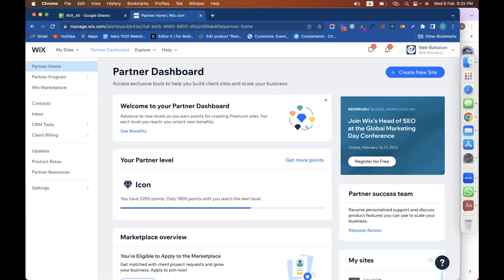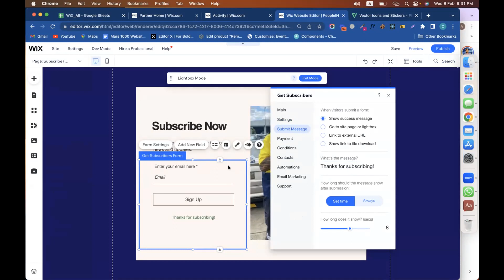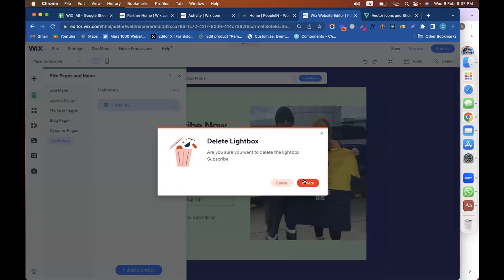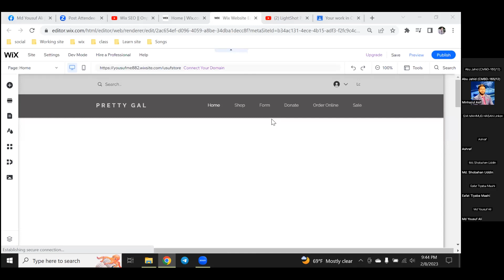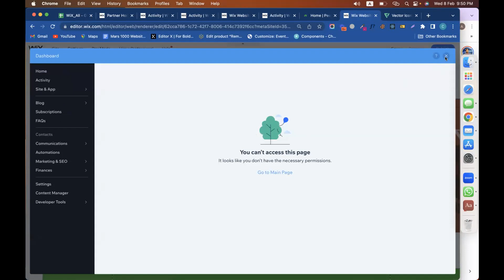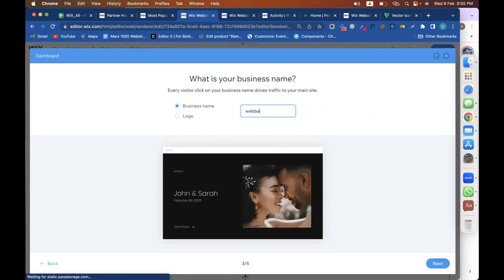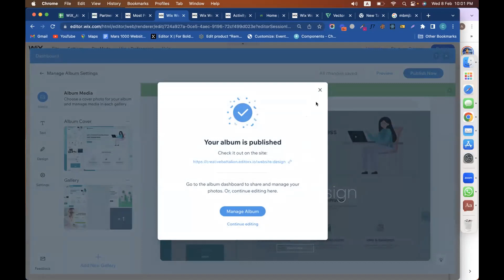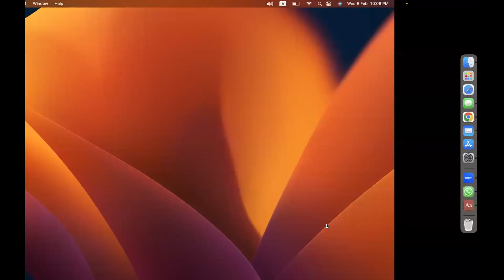Wix Pop Up, Site Search, & Photo Album